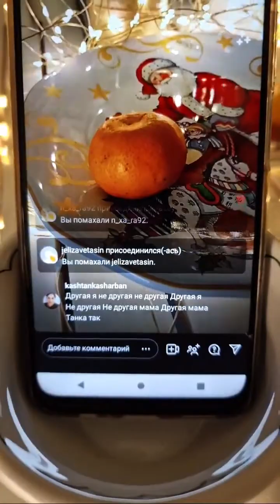КТО Я для НЕГО